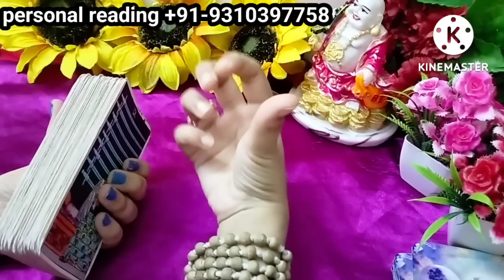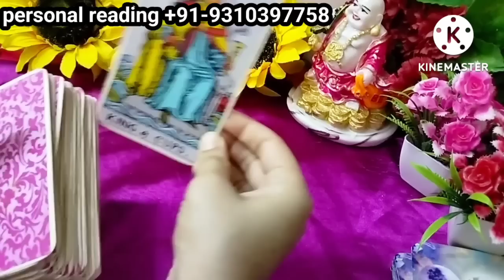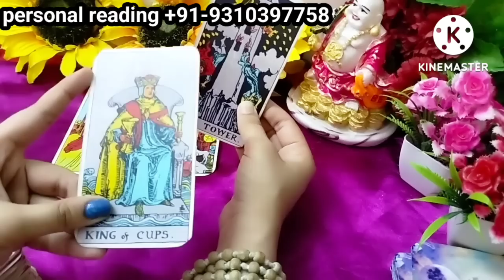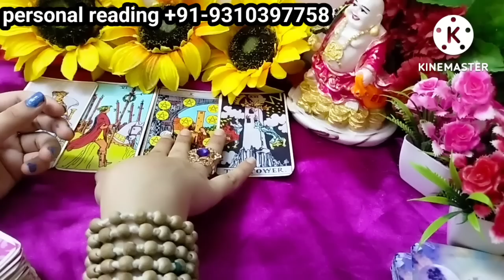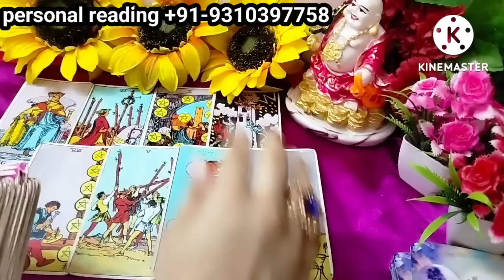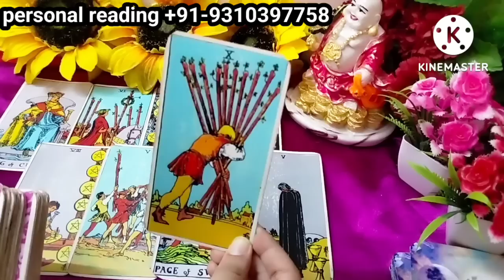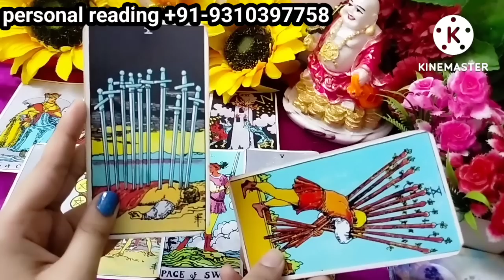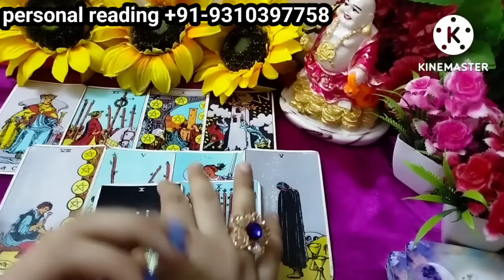akhir....AAGAYA unka SACH samne 😲 CURRENT FEELINGS NO CONTACT/THIRDPARTY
☀️Tarot card reading ☀️
hello guys,☀️☀️☀️☀️☀️

samaya here,

777 samaya tarot card reading   TAROT CARD READING

 777 fairy tarot card reading